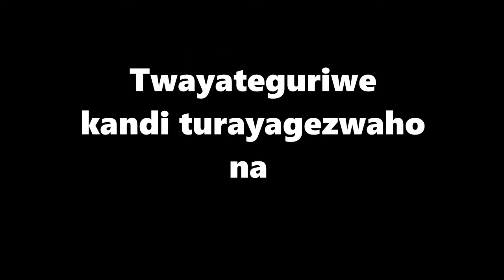Amakuru mu kinyarwanda kuwa 01 Nzeri 2021 ya Fabien autosave Nkurunziza Mwita